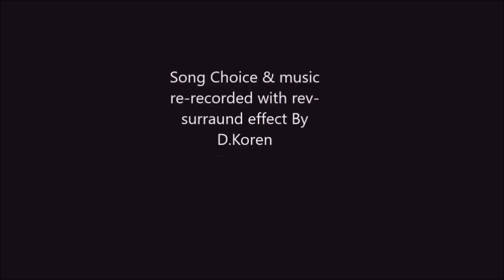Saxophone ❤️ Romantic Music & Croatia Slideshow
Saxophone Music - Mix (2015) / My Choice of Music & Mix *PROMO-ONLY* (Shorter part of Songs) / Pictures from Croatia By Boris Kacan